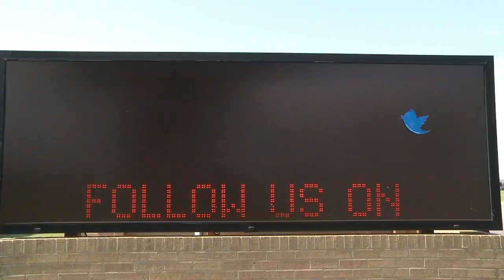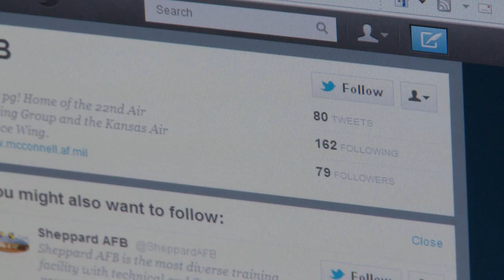McConnell Twitter & MyMC2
Check out McConnell on Twitter @McConnell22arw and the new app for the latest events, My Military Community 2. MyMC2 is available for download from smartphone app markets.